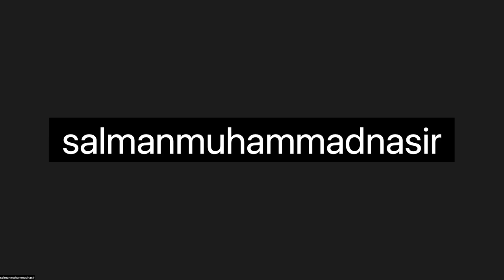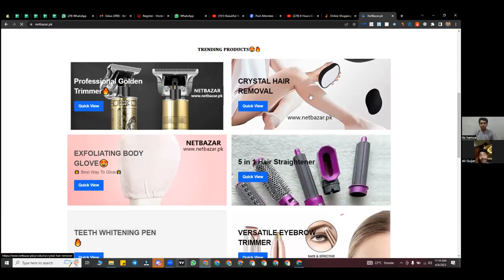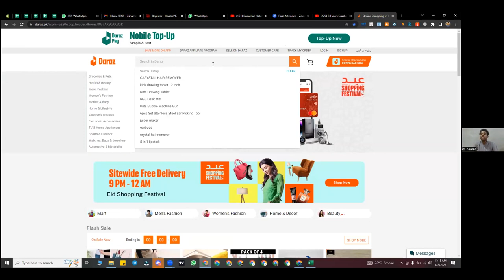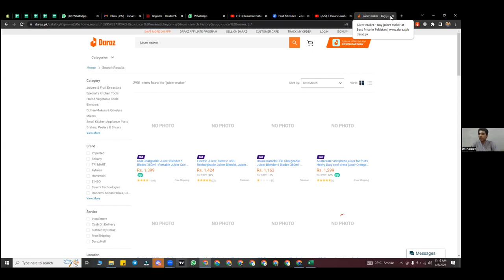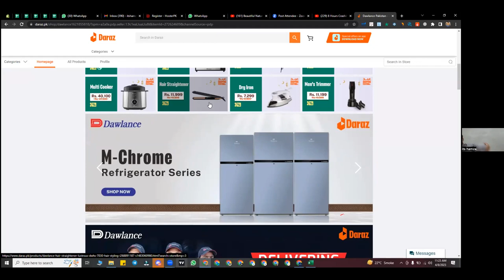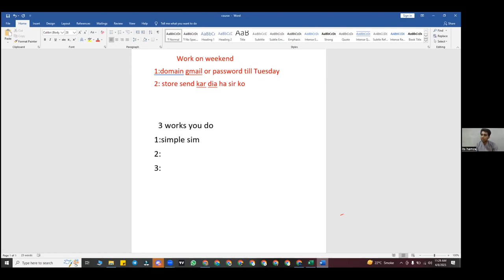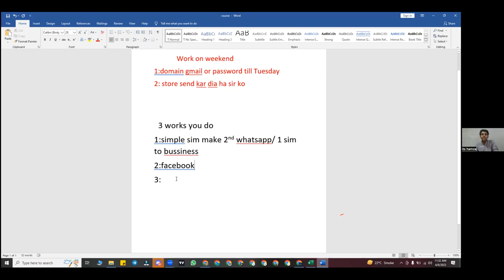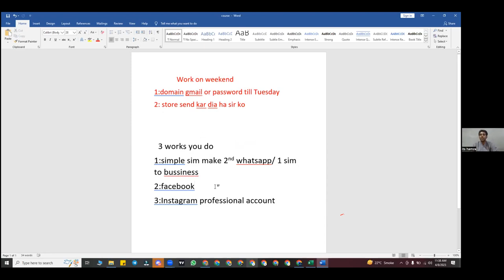Free Digital Marketing Shopify Drop Shipping Course By Sir. Hamza Lec.4 || Online Earning Ways 💸